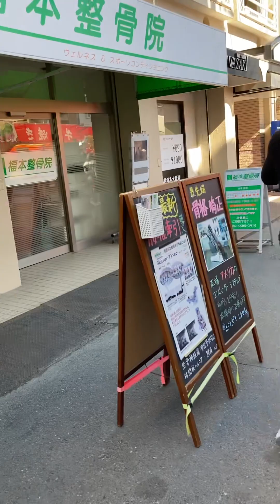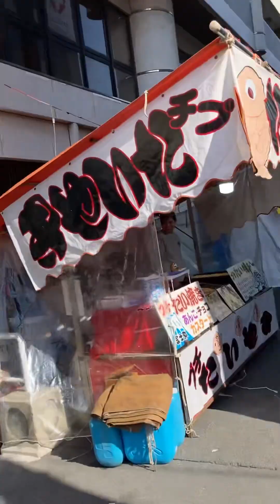大阪メトロⓂ️の御堂筋線のあびこ駅🚉周辺地域の散歩🚶‍♀️🚶🚶‍♂️ライブ配信